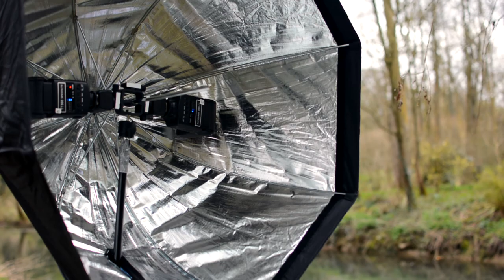Suit Shoot // BTS With Toby Denning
Photography: Toby Denning
 - tobydenningphotography.tk